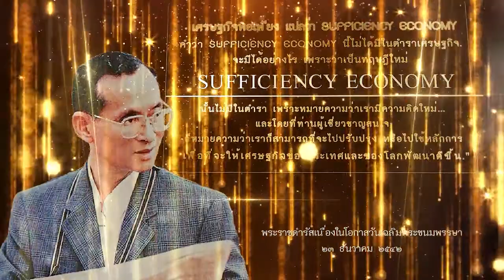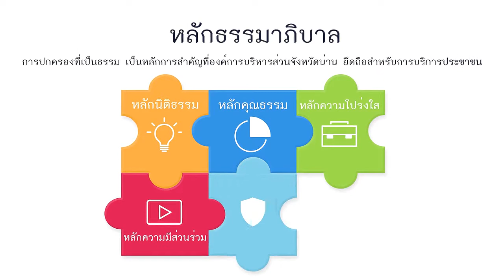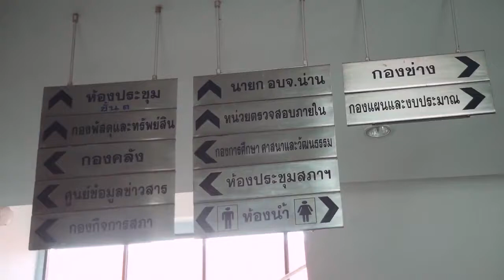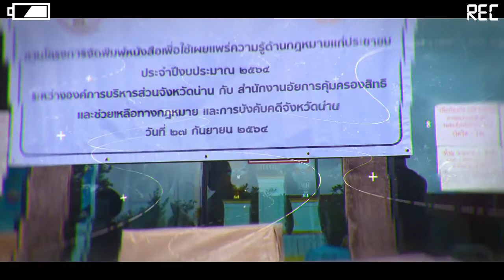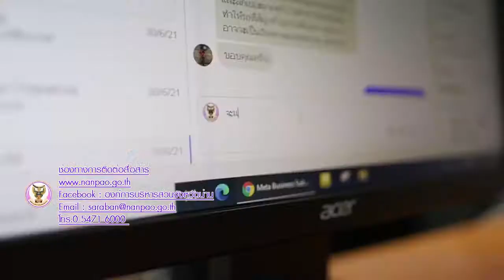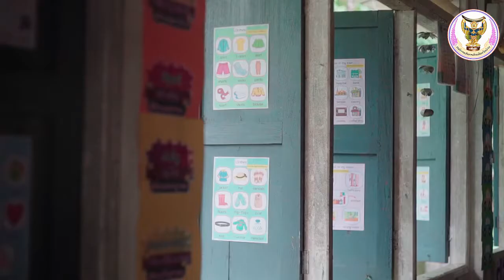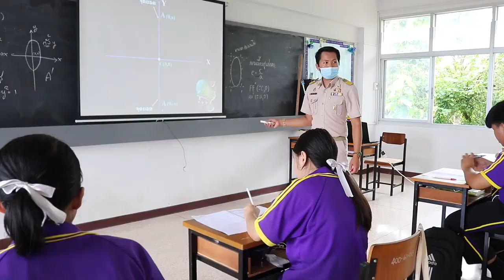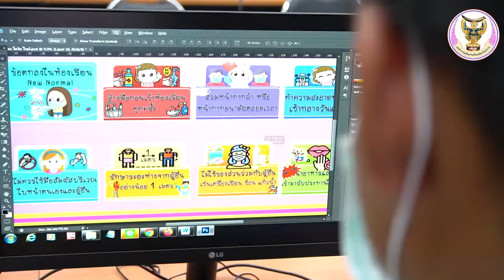โครงการเปิดประตูสู่โลกวิชาการ “เรียนรู้สร้างสรรค์ สู่สากล”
โครงการเปิดประตูสู่โลกวิชาการ
“เรียนรู้สร้างสรรค์ สู่สากล”
โดย อบจ.น่าน อ.เมือง จ.น่าน